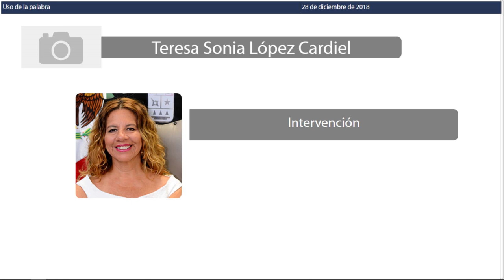Intervención Dip. Sonia López Cardiel (28/dic/18)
Intervención de la Dip. Sonia López Cardiel, en la Sesión No. 2 del Periodo Extraordinario.